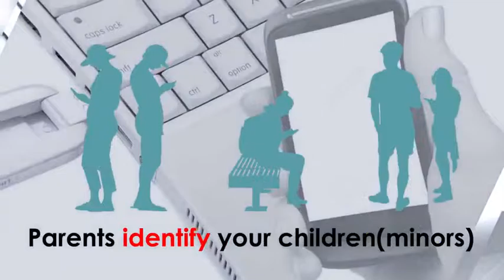Message Identification Of Subscribers